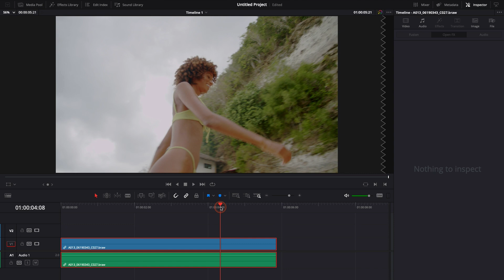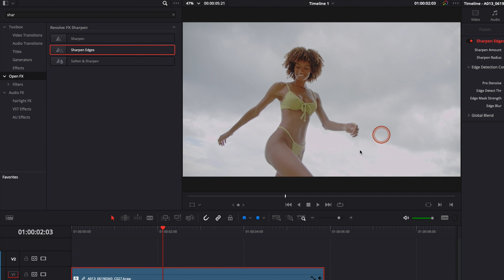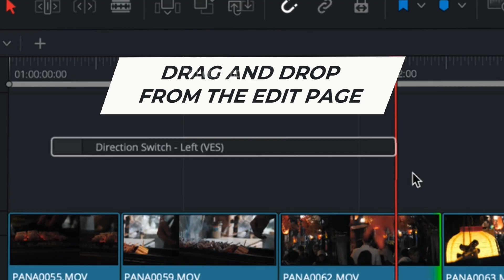How to fix Soft Focus in Davinci Resolve?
In this Davinci Resolve Tutorial for beginners, you'll learn how to fix a footage that is slightly out of focus or that has a soft focus

I'll show you how to youse Shapen Edges in Davinci Resolve to fix footage that lacks sharpness. I would generally do my sharpening in the color page with some power windows for more precision, but for those that want to stay on the Edit page, I'll show you the technic I sometimes use to get results very quickly.

I've provided timestamps so you can jump directly to the section that you need:

00:00 - Intro
00:10 - How to sharpen video footage in Davinci Resolve
00:55 - All the sharpening options in Davinci Resolve
01:35 - Before & After sharpening applied

At Video Editor Studio we want to teach you more about Davinci Resolve so you can get better at video editing. And give you the tools and assets to save up time and raise the quality of your production.